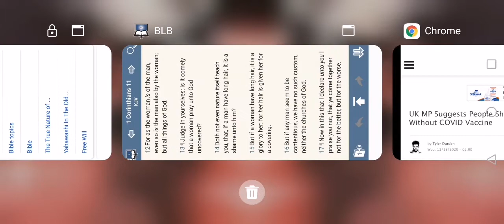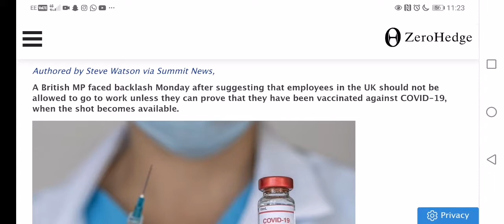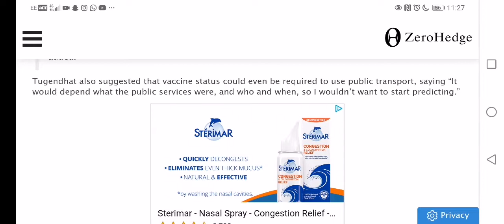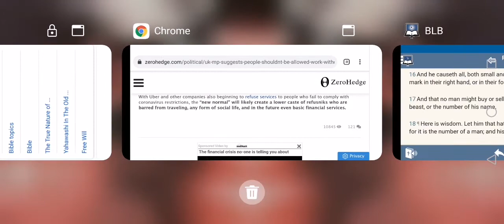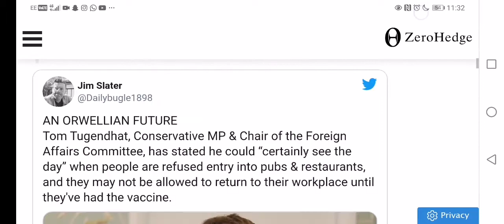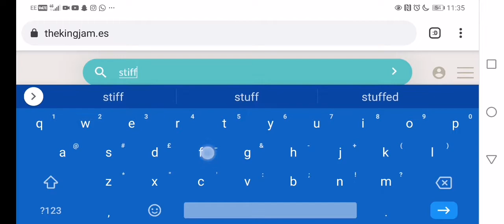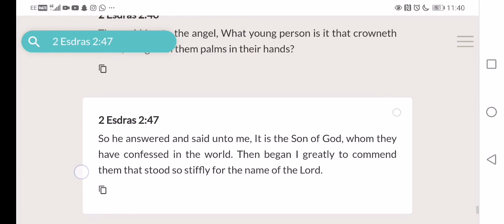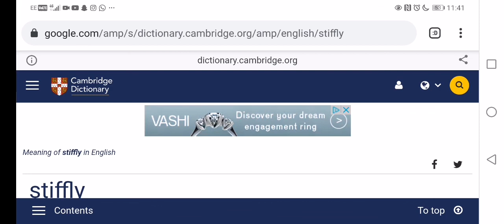UK MP Suggests People Shouldn't Be Allowed To Work Without COVID Vaccine